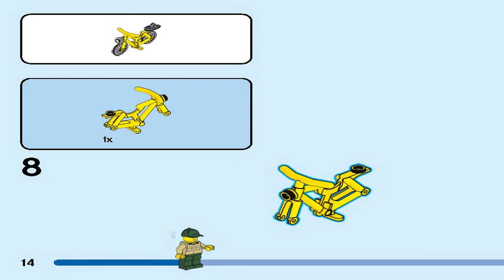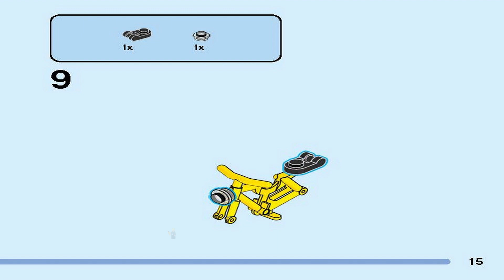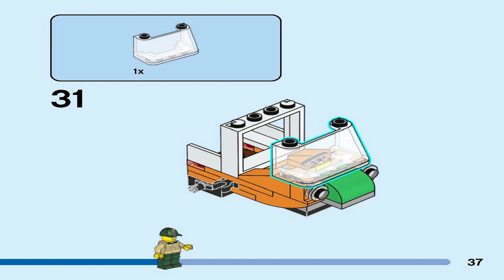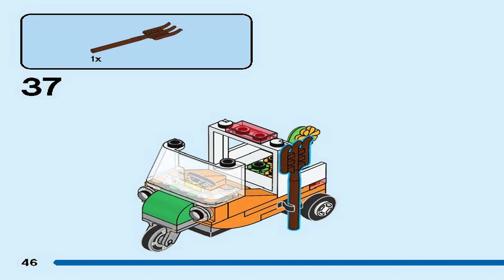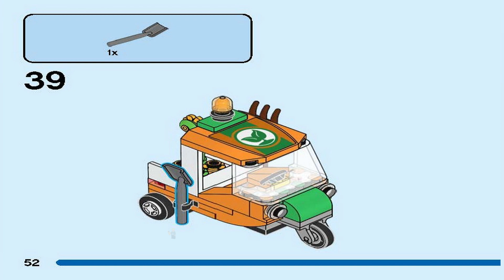LEGO Instructions | City | 60326 | Picnic in the Park (Book 1)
The 60326 instructions from the LEGO City will guide you how to build Picnic in the Park from the City theme.